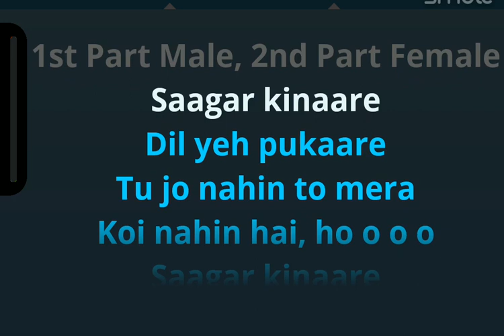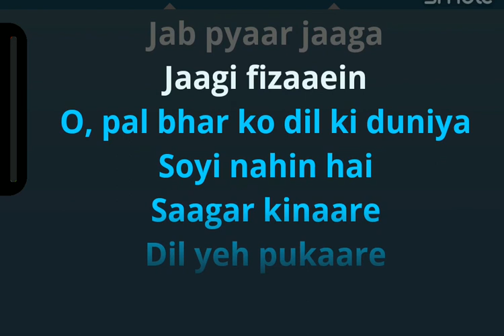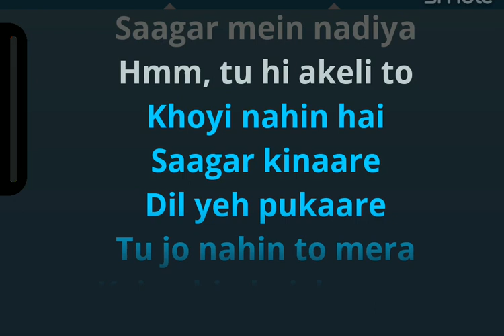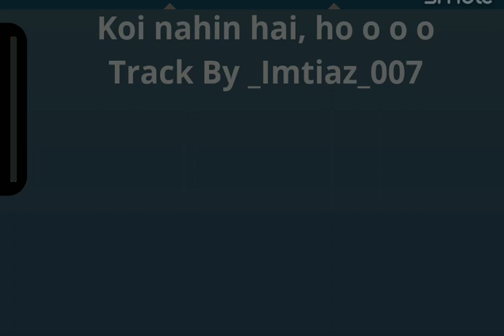Sagar Kinare Dil Ye Pukare (The Unwind Mix) | Aditya Kakani | Karaoke Video Song